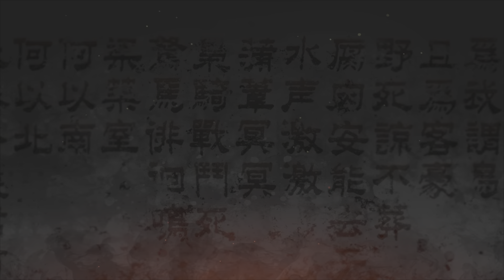Wo Long: Fallen Dynasty Demo